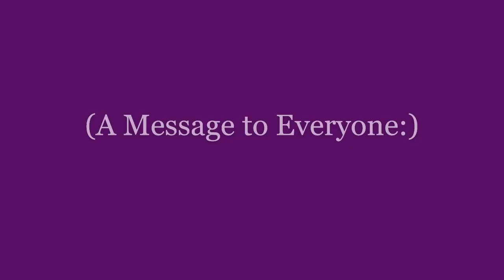We Reach 330 Subscribers!!!